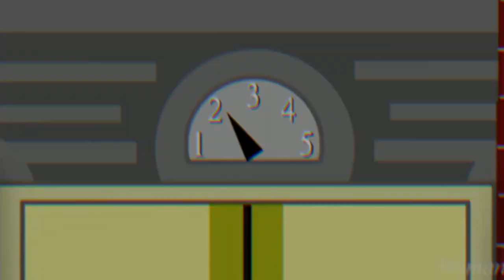Ballin' PHONK REMIX | animan studios meme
Prod. Ya Boi Ivan

Mustard - Ballin’ ft. Roddy Ricch x animan studios meme Phonk remix